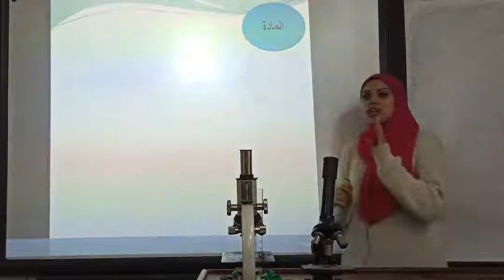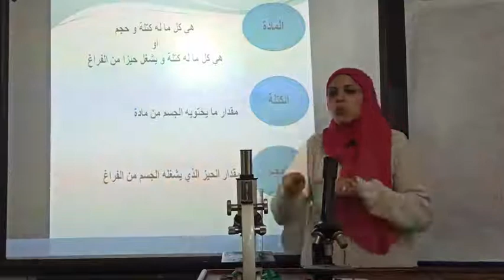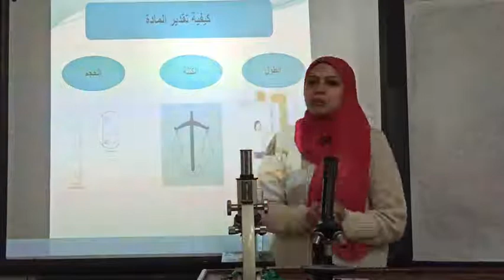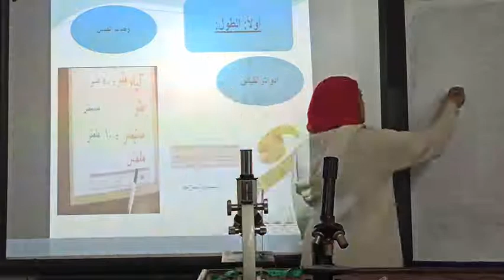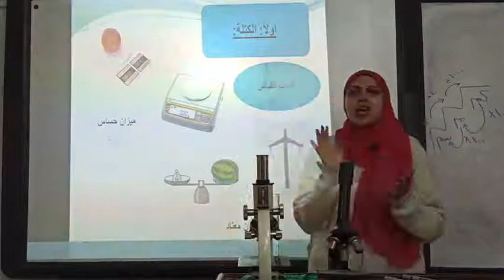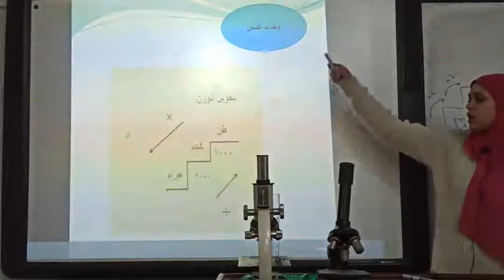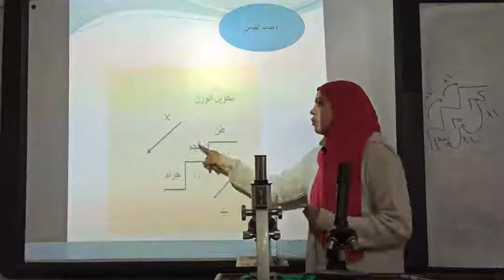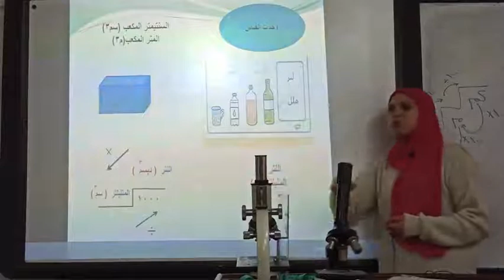PRIM4Arb for all -Science /lesson1 /part1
BMS2020 PRIM4Arb for Al CLASSES-Science /lesson1 /part1 Res640x4800 30fpsRate400kbps  2